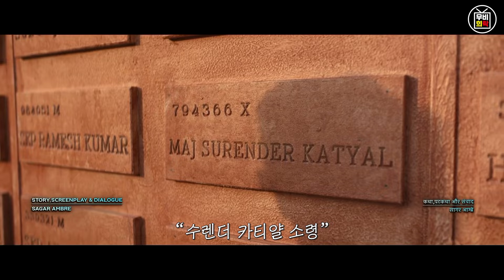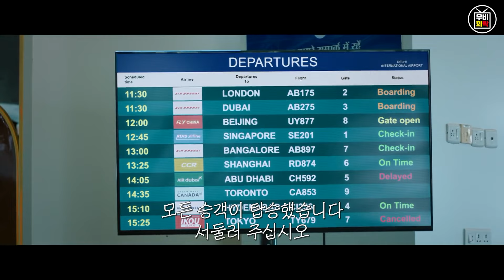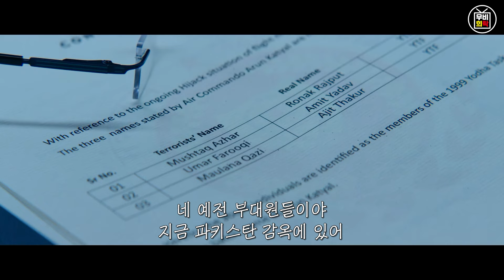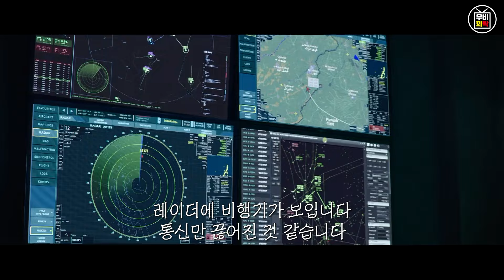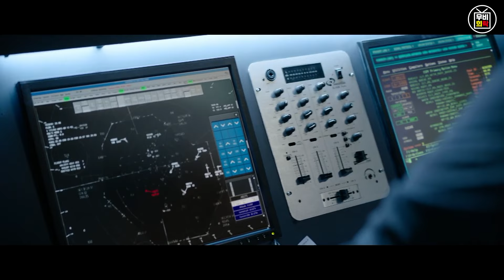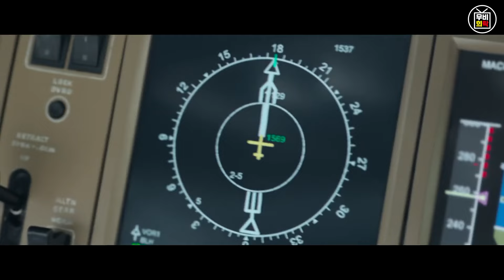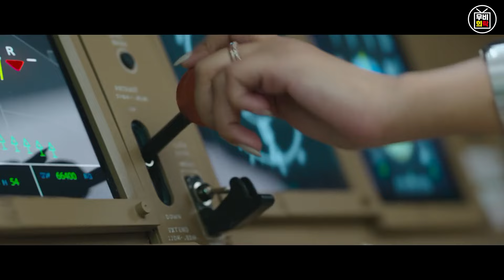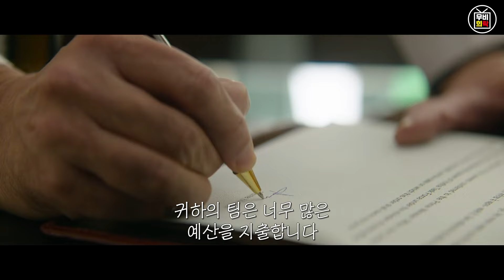🔥제발 좀 건드리지 말자🔥겁나 화끈하고 통쾌한 액션 2024 신작! 겁도 없이 국가 수장을 납치한 테러 조직을 쓸어버리는 영화 [결말포함]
-제목은 영상 끝부분에서 확인하실 수 있습니다